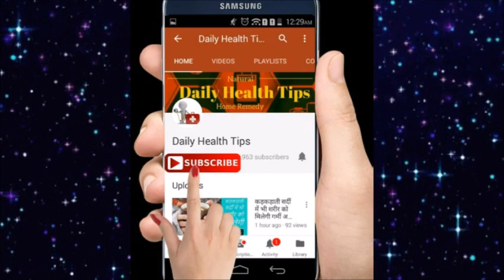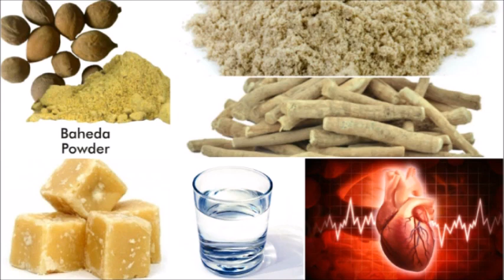जाने अश्वगंधा और दूध कौन पिये और इससे क्या फायदा होता है || Benefits of Ashwagandha With Milk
अश्वगंधा आयुर्वेदिक चिकित्सा में प्रयोग किया जाने वाला एक महत्वपूर्ण जड़ी बूटी है और इसके कई फायदे है जैसे की हम सब जानते है, आज हम आपको ये बताएँगे की अश्वगंधा और दूध कौन पिये और इससे क्या फायदा दिल और दिमाग की कमजोरी के लिए, गर्भधारण के लिए, वात रोग के लिए, नपुंसकता के लिए, स्तनों के आकार में वृद्धि के लिए, मजबूत हड्डी के लिए, अश्वगंधा के और भी फायदे है.Read More Health Tips/Beauty Tips/Home Remedy @

जाने अश्वगंधा और दूध कौन पिये और इससे क्या फायदा होता है || Why You Should Take Ashwagandha With Milk